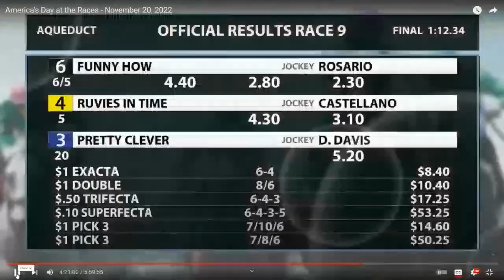FUNNY HOW WINS AGAIN!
Funny How, a NY-Bred 3yo filly, wins for the 3rd time of her career. She received an 85 Beyer blowing by the field in the stretch! Congrats to all the partners of Adelphi Racing, Trainer Ray Handal, and Jockey Joel Rosario!

Promotions:
. Fantastic ABC P4 and P5 grids, along with Spot Plays and Price Plays provided that hit close to 40% in 2021 and currently has an ROI around $2.50 (national average is $1.60). Picks arrive via email every Sat. morning for that day's races. Purchase your Power Picks NOW and make 2022 your best handicapping year ever!